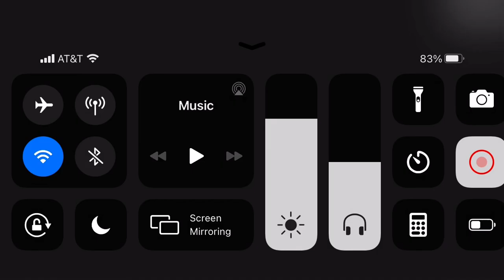FGO [NA] - SABER WARS 2: General’s Sword